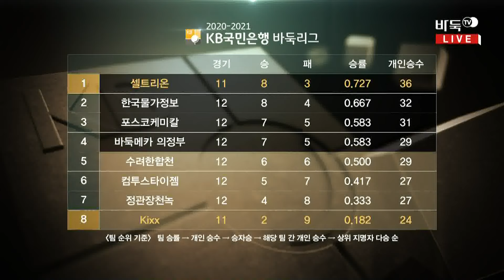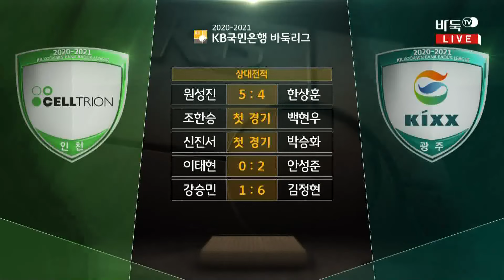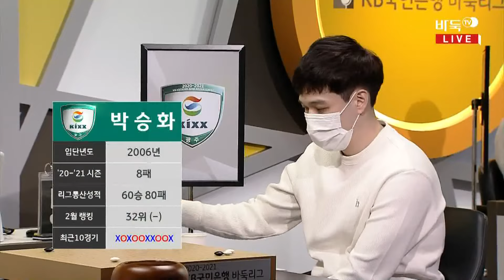(셀트리온 vs Kixx) 2020-2021 KB국민은행 바둑리그 12R 4G (1/2)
[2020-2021 KB국민은행 바둑리그] 12라운드 4경기 (1/2)

진행 : 문도원
해설 : 유창혁